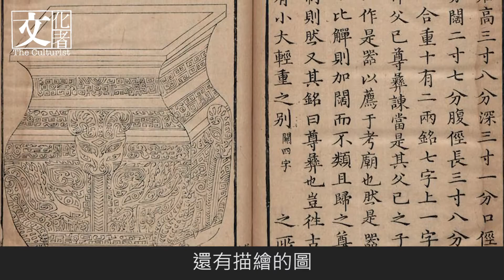天降神物只是掌權者的一場謊話？【文化者節目‧八公講古⑤】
難道價值連城的上古器物當真會從天而降？在位者口中的禮器神話又是真是假？所謂「許多事實都不一定是真相。真相，永遠只有一個！」Warren今集將會逐一拆穿他們的謊言，跟觀眾大談這場「政治做假」的故事與及宋瓷興旺的原因。